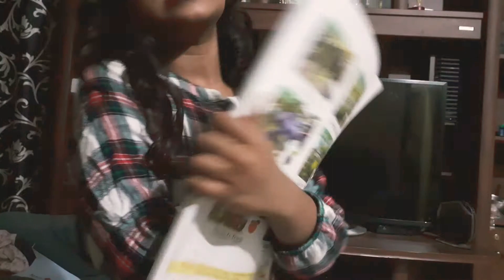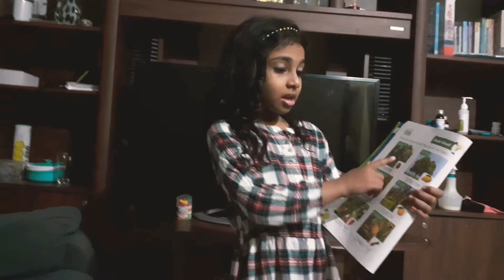Online Confused Teacher Manglish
Online Teacher got confused for Apple Tree